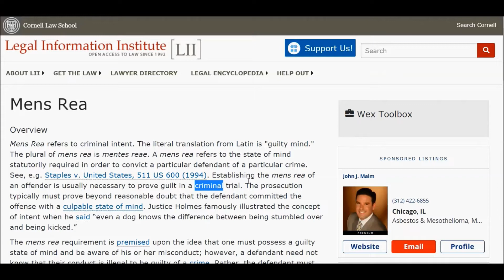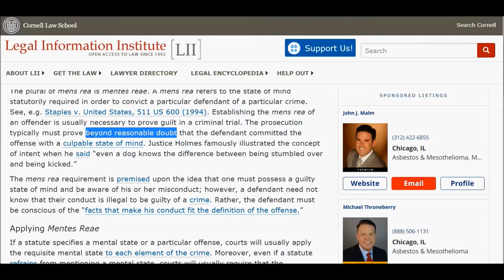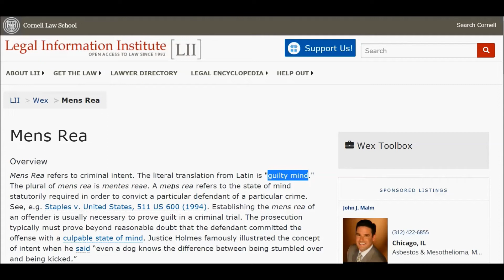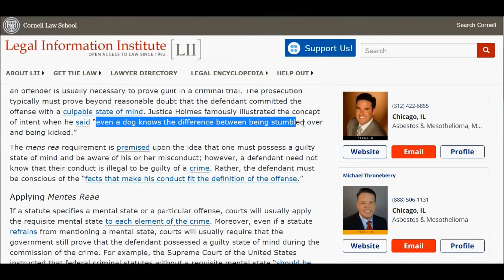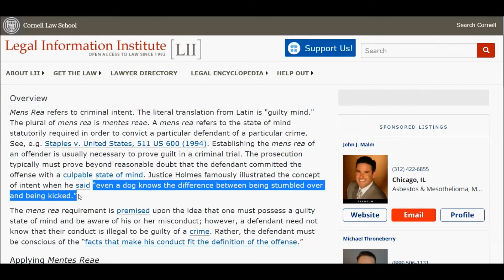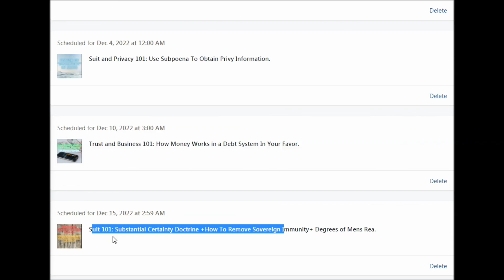Suit 101: Substantial Certainty Doctrine +Removing Sovereign Immunity+ Mens Rea (Preview)